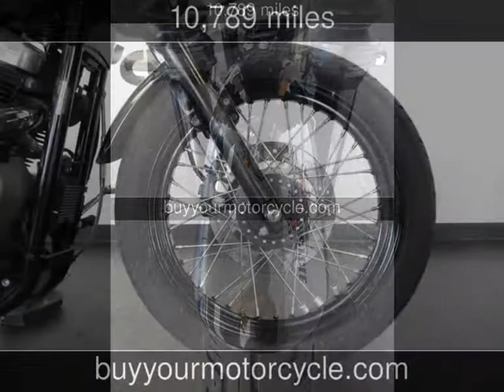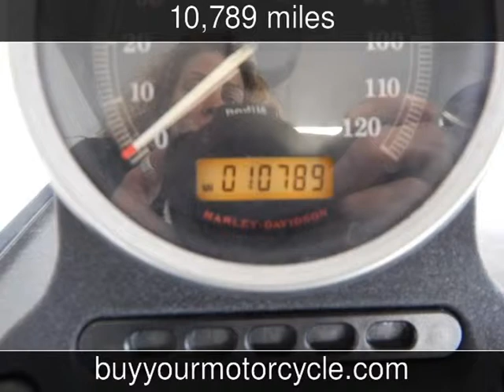2007 HARLEY DAVIDSON SPORTSTER NIGHTSTER Used Motorcycles - Arlington,Texas - 2014-07-25